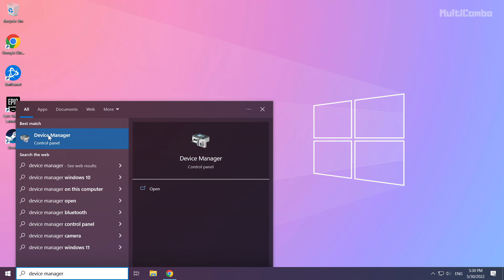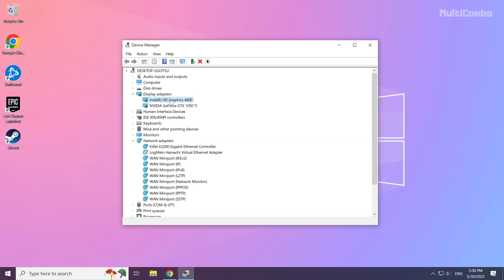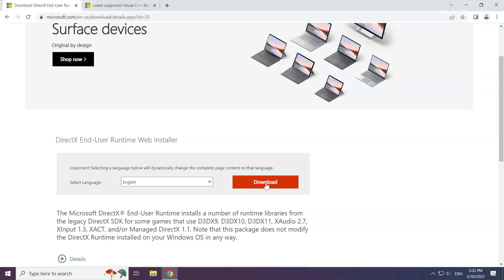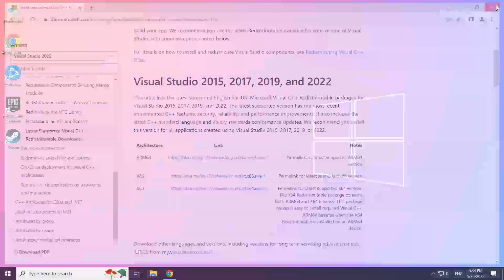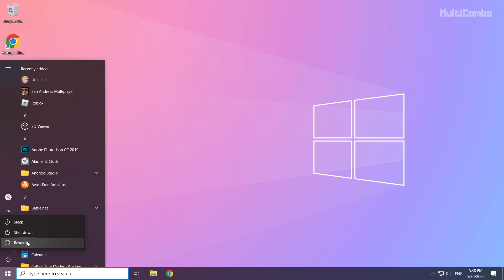FIX Escape Academy Crashing, Not Launching, Freezing, Black Screen & FPS Issue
In this video I am going to show How to FIX Escape Academy Crashing, Not Launching, Freezing, Black Screen & FPS Issue

FIX Escape Academy Unable to start, Stuck On Loading Screen Issue & Crashing at Startup & Not Opening, Not Working, FPS Problem, Fatal Error & Display Problems
1. Update Graphics Card Driver
2. Update Windows
3. Install DirectX
4. Install Visual C++ Apps
5. Disable Not Used Applications
6. Run Game as Administrator
7. Verify Game Files
8. Reinstall Game
9. Disable Antivirus
Problem Solved!

🖥️ PC Specs:
CPU: Intel Core i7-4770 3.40GHz
Memory: 16GB HyperX DDR3
HDD: Toshiba 1TB
SSD: Kingston 240GB
Graphics Card: ASUS GeForce RTX 3060 12GB GDDR6
Operating System: Windows 10/11